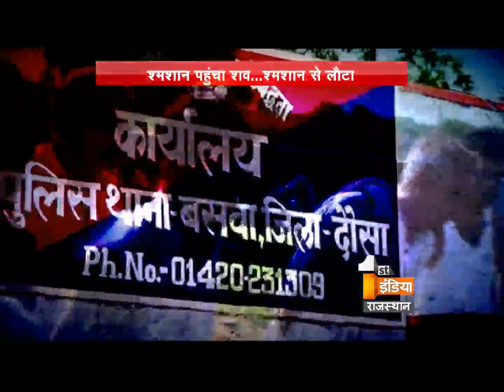After performing the rituals, Dead body has taken back from the crematory | Dial 100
In Dausa ( Bandikuai) a scandalous incident took place, dead body from cemetery took back to the home after performing all rituals the body was taken back its quite shocking why this happened but the reason behind was the ink, yes on the thumb  the ink was found on the thumb of the dead body, as soon as police reached at the spot after investigation it is revealed that the person was having an illicit relationship and last night he was with that woman only. He was already married and has children. So when family notice the ink on his thumb they got a doubt on the woman